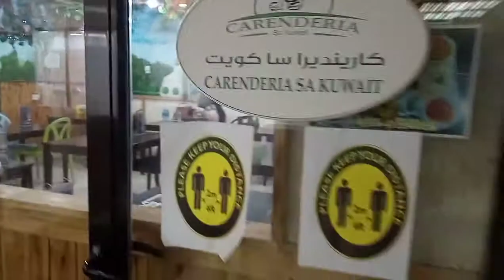Dinner Date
@CARENDERYA KUWAIT CITYTO CARIBBOU W/BONITA BORJA